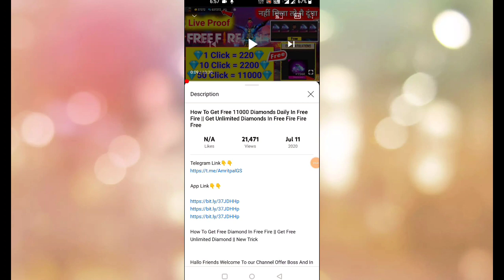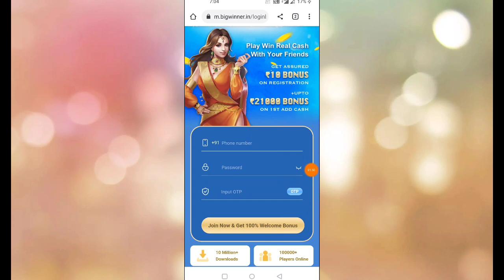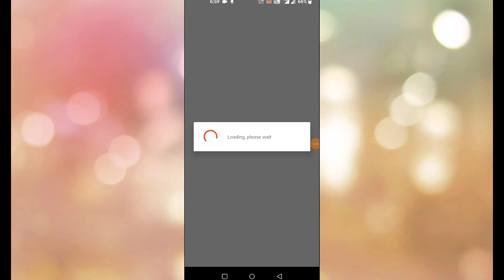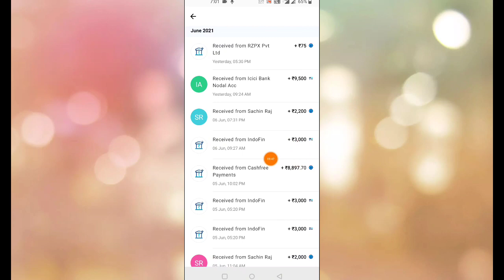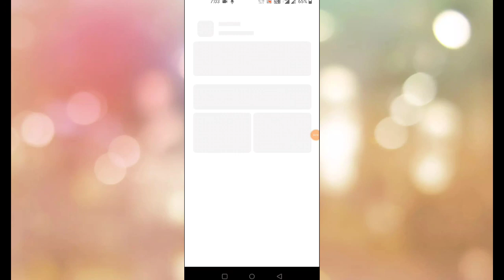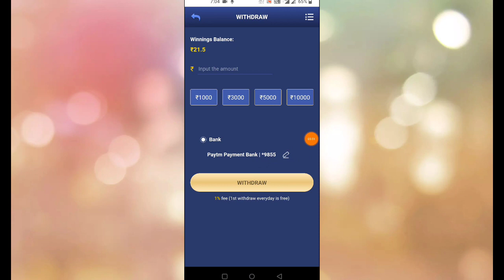Daily 10000 💎 Diamond Trick. instant Free Diamond in Freefire 2021. How to get Free Dj Alok Emotes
Daily 7000 💎 Diamond Trick. instant Free Diamond in Freefire 2021. How to get Free Dj Alok Emotes